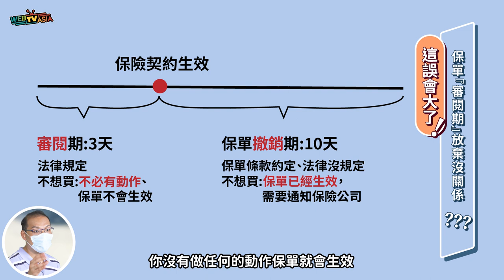【別被話術了！保單契約「審閱期、撤銷期」效力大不同！ 這誤會大了​《EP.5》】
💬保險業務員在向民眾招攬時，
他想要把保單帶回去審閱，
業務員告訴他「審閱期沒有保障」，
不如先簽一個『放棄審閱期聲明書』，
保險的保障馬上開始，
反正簽了保險契約後還有10天的契約撤銷期，
保險員這樣的說法是正確的嗎？

大保法王說好險第二季全新單元「這誤會大了」
專門為你解開保險條款裡理會遇到的各種”誤會“
有任何其他保險問題也歡迎填寫下方表單來詢問喔